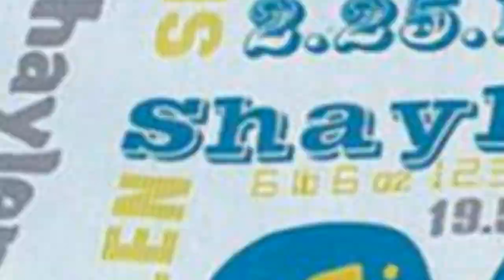75 Beautiful Baby And Kids' Design Ideas #3 😊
Browse photos of Asian baby and kids rooms. Discover a wide range of Asian spaces for children and babies, including playroom and nursery inspiration.

0:00 - Intro
0:00:12 -  75 Beautiful Baby And Kids' Design Ideas  #2
0:00:17 -  75 Beautiful Baby And Kids' Design Ideas  #3
0:00:22 -  75 Beautiful Baby And Kids' Design Ideas  #4
0:00:27 -  75 Beautiful Baby And Kids' Design Ideas  #5
0:00:32 -  75 Beautiful Baby And Kids' Design Ideas  #6
0:00:37 -  75 Beautiful Baby And Kids' Design Ideas  #7
0:00:42 -  75 Beautiful Baby And Kids' Design Ideas  #8
0:00:47 -  75 Beautiful Baby And Kids' Design Ideas  #9
0:00:52 -  75 Beautiful Baby And Kids' Design Ideas  #10
0:00:57 -  75 Beautiful Baby And Kids' Design Ideas  #11
0:01:02 -  75 Beautiful Baby And Kids' Design Ideas  #12
0:01:08 -  75 Beautiful Baby And Kids' Design Ideas  #13
0:01:14 -  75 Beautiful Baby And Kids' Design Ideas  #14
0:01:20 -  75 Beautiful Baby And Kids' Design Ideas  #15
0:01:26 -  75 Beautiful Baby And Kids' Design Ideas  #16
0:01:32 -  75 Beautiful Baby And Kids' Design Ideas  #17
0:01:38 -  75 Beautiful Baby And Kids' Design Ideas  #18
0:01:44 -  75 Beautiful Baby And Kids' Design Ideas  #19
0:01:50 -  75 Beautiful Baby And Kids' Design Ideas  #20
0:01:56 -  75 Beautiful Baby And Kids' Design Ideas  #21
0:02:02 -  75 Beautiful Baby And Kids' Design Ideas  #22
0:02:09 -  75 Beautiful Baby And Kids' Design Ideas  #23
0:02:16 -  75 Beautiful Baby And Kids' Design Ideas  #24
0:02:23 -  75 Beautiful Baby And Kids' Design Ideas  #25
0:02:30 -  75 Beautiful Baby And Kids' Design Ideas  #26
0:02:37 -  75 Beautiful Baby And Kids' Design Ideas  #27
0:02:44 -  75 Beautiful Baby And Kids' Design Ideas  #28
0:02:51 -  75 Beautiful Baby And Kids' Design Ideas  #29
0:02:58 -  75 Beautiful Baby And Kids' Design Ideas  #30
0:03:05 -  75 Beautiful Baby And Kids' Design Ideas  #31
0:03:12 -  75 Beautiful Baby And Kids' Design Ideas  #32
0:03:19 -  75 Beautiful Baby And Kids' Design Ideas  #33
0:03:26 -  75 Beautiful Baby And Kids' Design Ideas  #34
0:03:33 -  75 Beautiful Baby And Kids' Design Ideas  #35
0:03:40 -  75 Beautiful Baby And Kids' Design Ideas  #36
0:03:47 -  75 Beautiful Baby And Kids' Design Ideas  #37
0:03:54 -  75 Beautiful Baby And Kids' Design Ideas  #38
0:04:01 -  75 Beautiful Baby And Kids' Design Ideas  #39
0:04:08 -  75 Beautiful Baby And Kids' Design Ideas  #40
0:04:15 -  75 Beautiful Baby And Kids' Design Ideas  #41
0:04:22 -  75 Beautiful Baby And Kids' Design Ideas  #42
0:04:29 -  75 Beautiful Baby And Kids' Design Ideas  #43
0:04:36 -  75 Beautiful Baby And Kids' Design Ideas  #44
0:04:43 -  75 Beautiful Baby And Kids' Design Ideas  #45